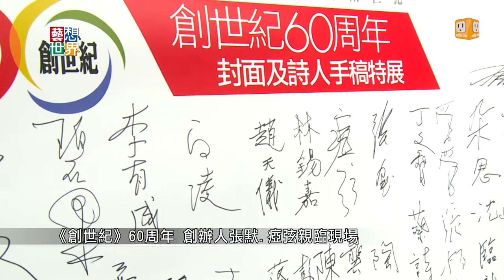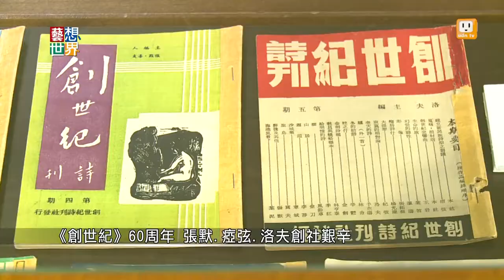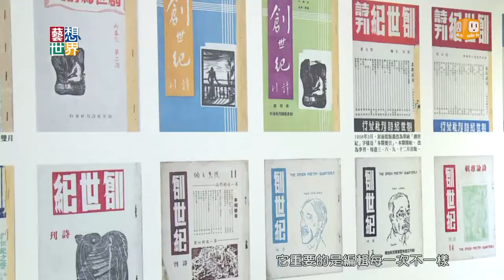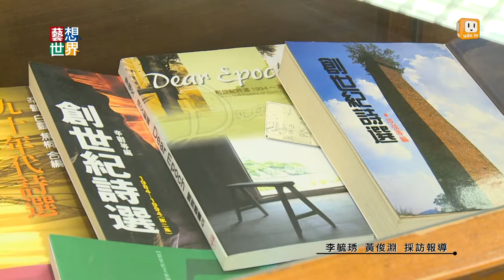20141016《藝想世界》》60周年 創辦人張默瘂弦親臨現場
詩人張默、瘂弦、洛夫，在1954年創辦台灣詩刊《創世紀》，今年已經邁入第六十個年頭。最近在紀州庵展出六十年周封面和詩人手稿，當年的創辦人張默以及瘂弦都親臨現場。

回憶起當年，三位創辦人都在左營當兵。創刊元老瘂弦說，當年為了籌措詩刊經費，三個人是身上當票最多的兵，他們常引西方哲人的話說：「當你的褲子，保有你的思想。」瘂弦還說，現在電腦與手機如此普及，未來會是詩的世代。